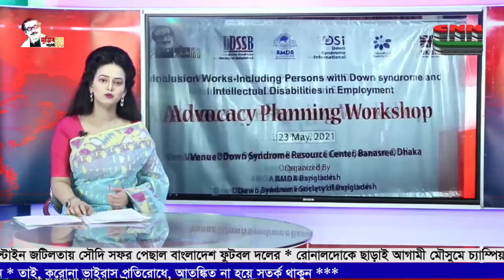সি এন এন বাংলা টিভি # বিকাল ৩টার সংবাদ # ২৪/০৫/২০২১